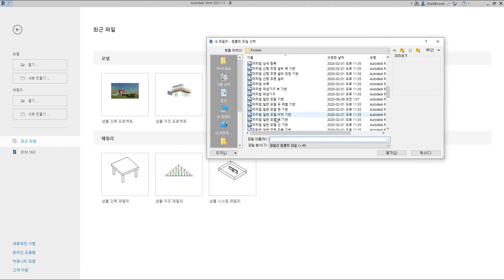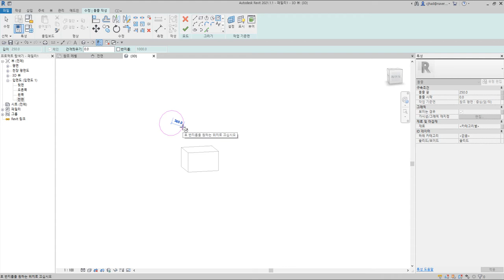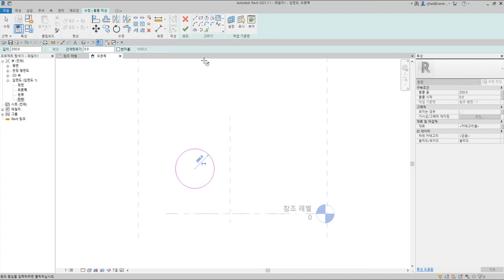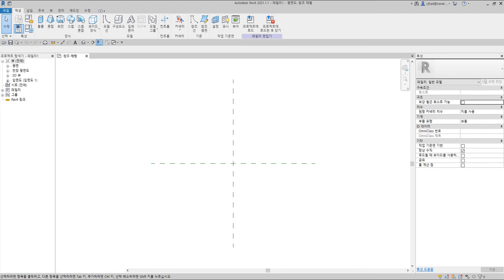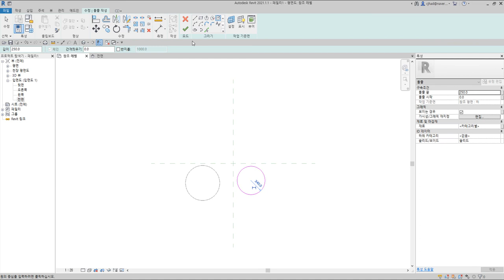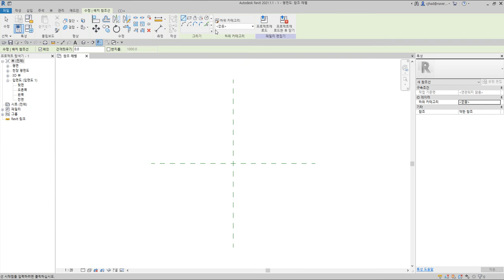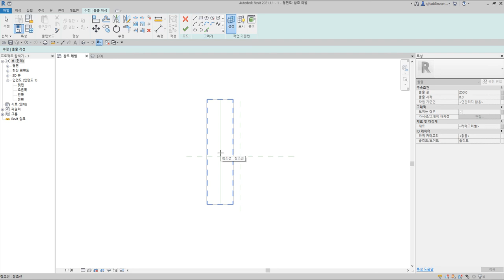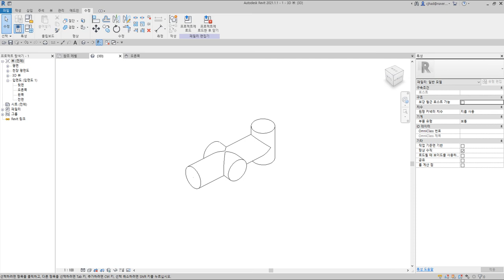디지털목수가 알려주는 Revit Family 초보 탈출하기_참조평면과 참조선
안녕하세요. 디지털목수 최준호입니다.

이 영상은 Revit을 처음 사용하시는 분,
제 채널에서 Revit을 활용한 한옥설계에 관심이 있으신분들을 위한
가이드영상입니다.

이번 영상은 Revit의 참조평면과 참조선에 대해서 알아보는 내용을 담아 봤습니다.

Revit을 처음 사용하시는 분들이 제 영상을 보고
Revit도 모르겠는데 한옥용어는 더 어렵다고 느끼는분들이 계십니다.

그래서 Revit Family의 기본적인 기능을
간단한 한옥 부재를 만들어 봄으로써 익힐 수 있도록
영상을 만들어 봤습니다.

궁금하신점은 댓글로 남겨주시면 같이 공부할 수 있는 좋은 기회로 삼겠습니다.

많이 부족하지만 조금이라도 도음이 된다면 큰 보람입니다.